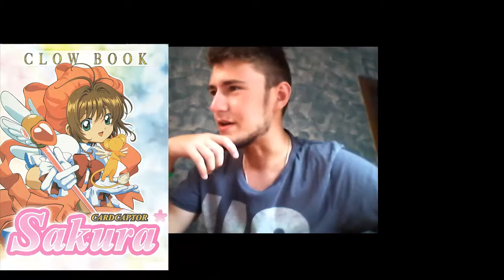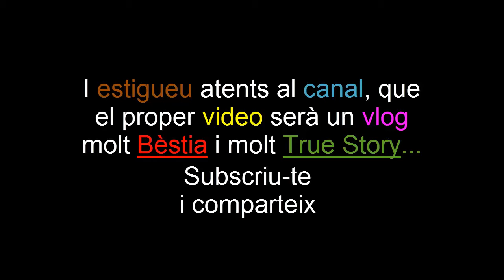Les series de quan erem petits (PART 2) - Semparra Vlog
Segona part del video de les series de quan erem petits.

***(Recomano mirar els ultims segons del video)***

Series mencionades en el video:

Kinnikuman
Nana
Neo Ranga
Neon Genesis Evangelion
Ninja Boy Rantaro
Nieia Under 7
Nono Chan
One Piece
pichi pichi pitch
Planetes
¡Estás arrestado!
Ranma ½
Sailor Moon
Card Captor Sakura
Sakura Wars
Samurai Champloo
Serial Experiments Lain
Shin Chan
Slam Dunk
Taro, el alienígena
Trigun
Tsubasa: RESERVoir CHRoNiCLE
Shōjo Kakumei U*
Viewtiful Joe
Yawara!

M'he deixat de mencionar la serie Orphen el bruixot i potser alguna més, pero podeu dir-ho pels comentaris si us fa gràcia xD